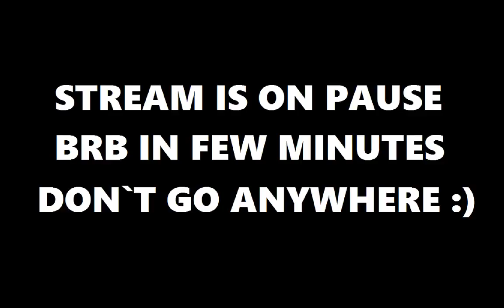2017 Porsche GT3 Cup USA at Sebring Race 2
This is race 2 of Sebring. Based on my second fast lap in the only qualifier the day before I started this race in 4th. Learned a great deal on how these guys race in this series competing with Scott Hargrove, Jake Eidson and Andrew Longe. Brought home a second place finish.